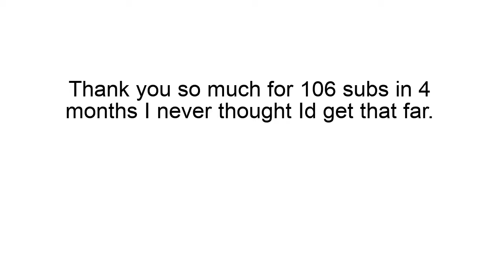My lego guns 2021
Just everything in 1 video